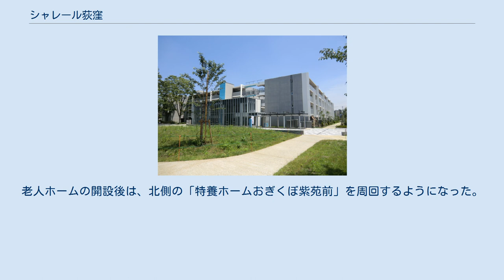シャレール荻窪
シャレール荻窪 シャレール荻窪（しゃれーるおぎくぼ）は、東京都杉並区荻窪3丁目に立地するUR都市機構の造成した旧公団住宅である。
2011年（平成23年）、再生事業の完了を機に荻窪団地から改称した。
 1958年（昭和33年）に竣工。
善福寺川の左岸に位置し、近くを東京都道311号環状八号線が通っている。
荻窪3-5丁目及び上荻1丁目の広域避難場所（収容人員：約23,700名）に指定されている。
 住棟の老朽化のため、都市計画「荻窪三丁目地区地区計画」（2007年12月19日告示）の一環として再生事業が行われた。
全敷地の約半分を占める西側部分の住棟の建て替えとともに外周道路の拡幅や緑地・公園の整備などが行われ、2011年（平成23年）3月に竣工した。
建て替え後の戸数は411戸。
これに続き、住友不動産に売却された東側部分の住棟跡地に分譲マンションのシティーテラス（2棟225戸）が建設された。
また、北側の住棟跡地には2016年6月に特別養護老人ホーム「おぎくぼ紫苑」（運営事業者: 社会福祉法人櫻灯会）が開設され、１階は同法人が運営するデイサービス「ほのかおぎくぼ」になっている。
その隣には、私立保育園「りとるぱんぷきんず」が開設された。
また、かつて団地のシンボル的存在となっていた給水塔は、再生事業を機に取り壊されている。
 なお、再生事業に合わせて、東京都道311号環状八号線の東側を西武池袋線富士見台駅付近から甲州街道まで南北に走る予定の都市計画道路補助215号線（幅員16m）が、団地の西端を縦貫して新たに建設される計画もあったが、2017年時点で着工の見通しが立っていない。
 1960年（昭和35年）には団地内に電話が設置された（団地電話）。
また、この団地電話は全国の公団住宅で初めて設置されたものであった。
 （建て替え前） （建て替え後：西側敷地のみ） 最寄駅はJR中央線および東京メトロ丸ノ内線荻窪駅。
 同駅南口から関東バス荻51：シャレール荻窪行に乗車し、終点で下車。
本路線の荻窪二丁目 - シャレール荻窪間は道幅が狭いため、補助誘導員が添乗しており、すれ違いや荻窪二丁目バス停付近での旧環八の出入りなどでバスを誘導する光景が見られる。
老人ホームの開設後は、北側の「特養ホームおぎくぼ紫苑前」を周回するようになった。